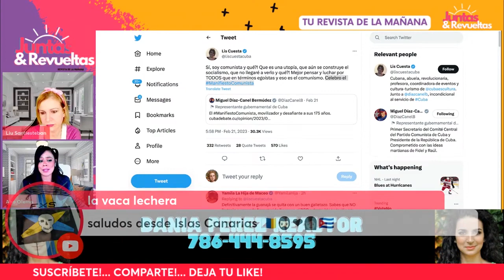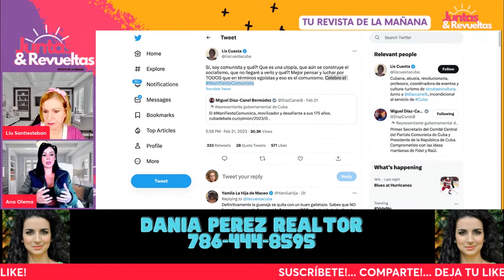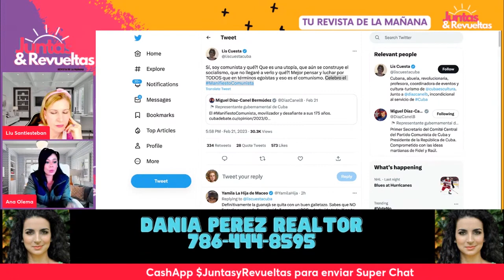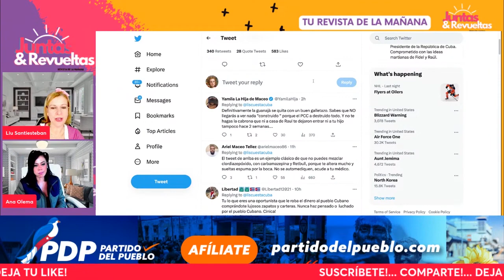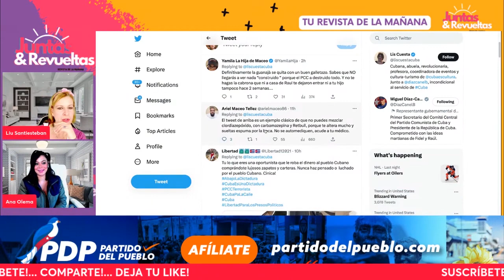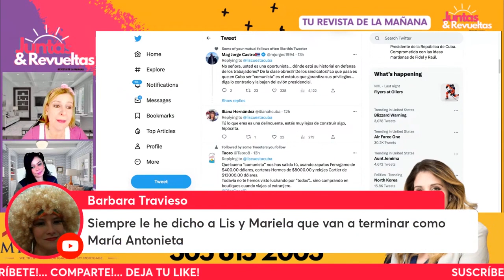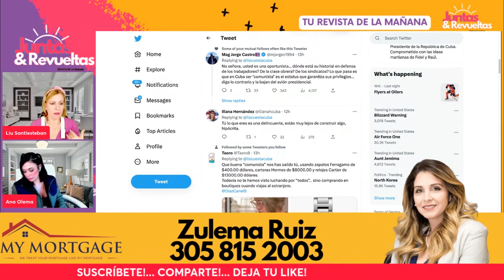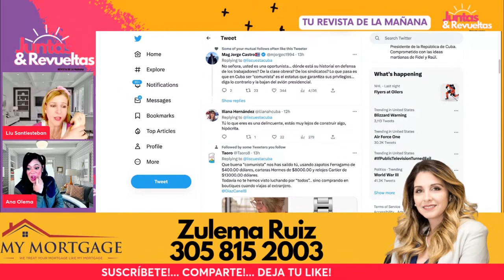Lo Máximo en Descaro /// Respuesta a Lis Cuesta